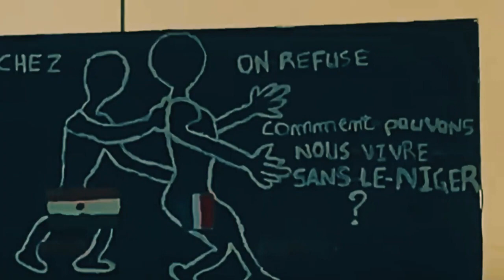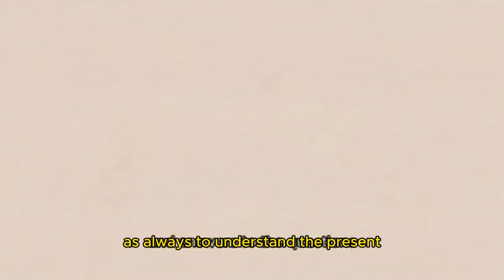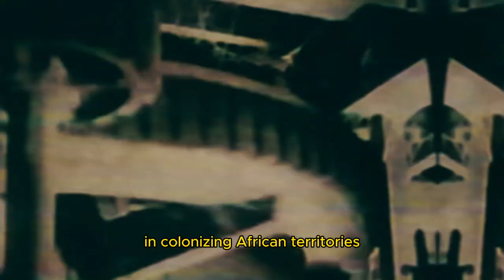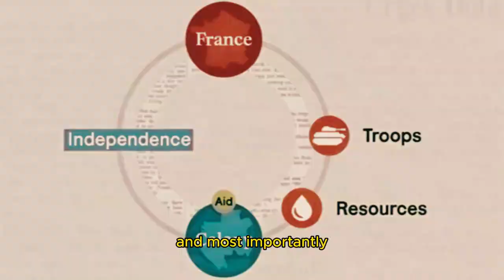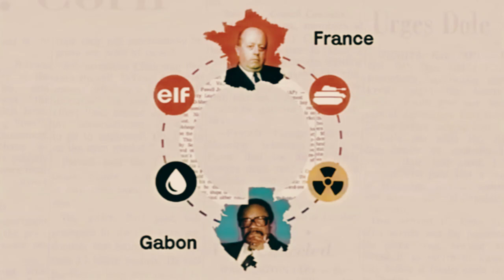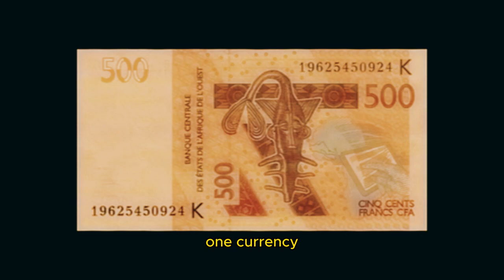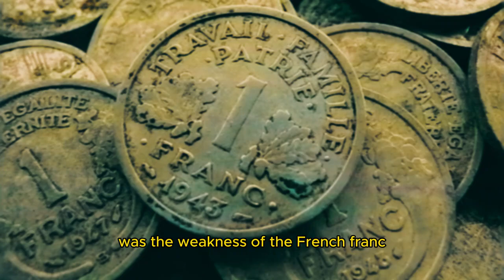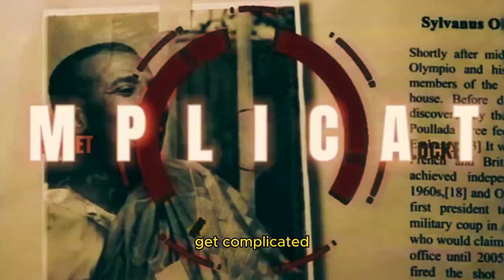The REAL reason Behind the Coups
Since the year 2020, 7 countries in West and Central Africa have experienced military takeovers. This is what is REALLY going on in Africa...
📰 Selected Sources
- Mediterranean And Middle East Special Group (Gsm) Development And Security Challenges In The Sahel Region Report Ahmet Berat Çonkar (Turkey) Rapporteur 042 Gsm 20 E Rev.2 Fin
- Colonisation and Development in the Former French West Africa : The Long-term Impact of the Colonial Public Policy Elise HUILLERY (2006)
- Fanny Pigeaud and Ndongo Samba Sylla, Africa’s Last Colonial Currency: The CFA Franc Story (2021), esp. Chapter 3.
- Maclean, Ruth; O'Reilly, Finbarr (29 March 2020). "Crisis in the Sahel Becoming France's Forever War". The New York Times.
- Michael C. Reed, “Gabon: a Neo-Colonial Enclave of Enduring French Interest,” The Journal of Modern African Studies (2008).
- Others